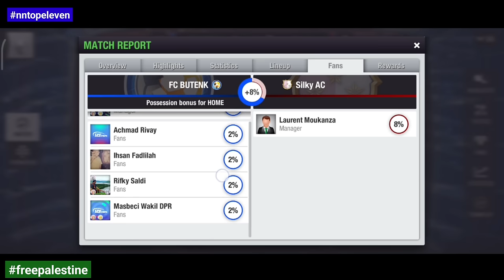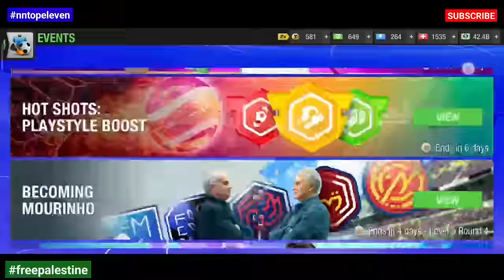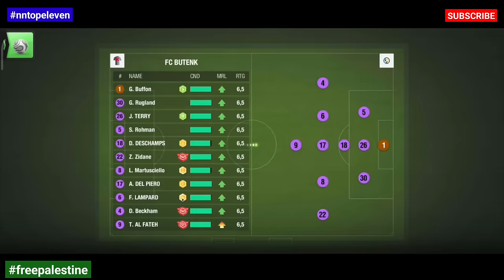Mau Dapat 80 Token GRATIS 🤑 Begini Cara Saya Menyelesaikan Event: Menjadi Mourinho | Top Eleven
Want to get 80 tokens for free 🤑 Here's how I completed the event: Becoming Mourinho | Top Eleven

TOP UP ALL GAME MURAH & AMANAH hanya hanya di QIANO STORE

HARGA PROMO:
14T : 25.000
37T   : 50.000
80T   : 100.000
176T  : Rp200.000
500T  : Rp400.000
1031T : Rp800.000